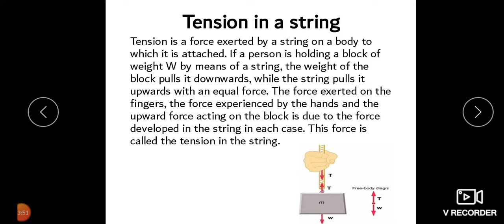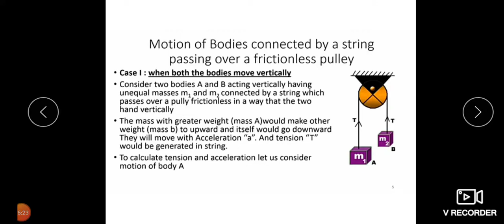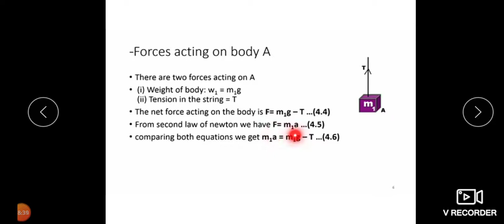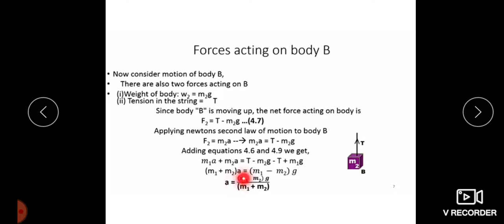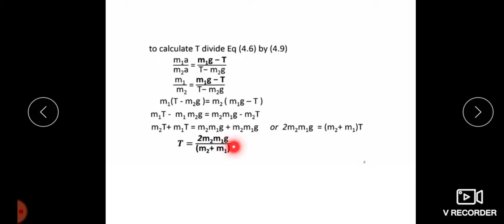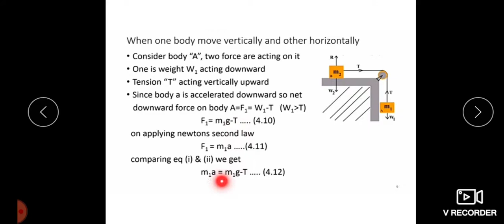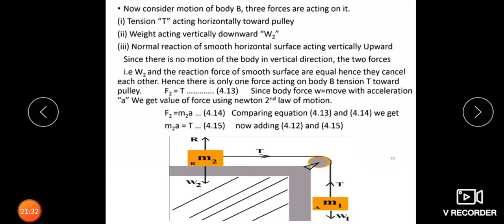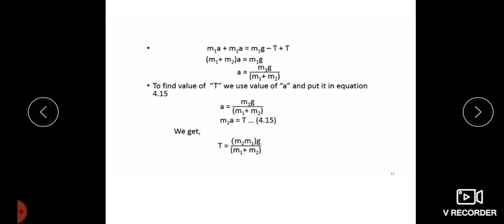Subject: Physics, Class: 9, Chapter: Force and Motion, Topic: Tension in a string Case 1 and 2